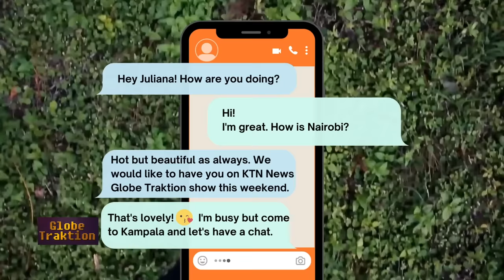Juliana Kanyomozi: My second child is a gift | Globe Traktion Ep#16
In this exclusive interview with@PersilTelewa  Ugandan musician@JulianaKanyomozi  shares her story on her career, parenting and the Foundation in honour of her firstborn child Keron Kabugo  | Globe Traktion Ep#16.